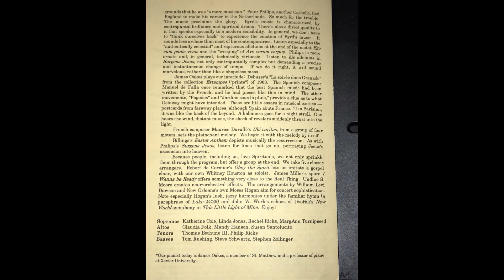La Renaissance Concert 2002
La Renaissance
Concert - October 6, 2002

Obey the Spirit of the Lord - arr. de Cormier
Sicut cervus - Palestrina
Exsultate justi - Viadana
David's Lamentation - Billings
Prayer to Mary - Brahms
Maria amid the Thorn - Distler
The White Dove - Brahms
Ego sum panis vivus - Byrd
If Ye Love Me - Tallis
Ave verum corpus- Byrd
La soiree dans Grenade - Debussy - James Oakes, piano
I Wanna be Ready - arr. Miller
Surgens Jesus - Philips
Abide with me - Monk arr. Hogan
Cantate Domino - Hassler
Benedictus - Victoria
Ubi caritas - Durufle
Easter Anthem - Billings
Daniel, Daniel, Servant of the Lord - arr. Moore
This Little Light of Mine - arr. Work
Soon-ah Will be Done - arr. Dawson

Sopranos: Katherine Cole, Linda Jones, Rachel Ricks, MargAnn Turnipseed
Altos: Claudia Folk, Mandy Hanson, Susan Santolucito
Tenors: Thomas Bethune III, Philip Ricks
Basses: Tom Rushing, Steve Schwartz, Stephen Zollinger

Guest Pianist: James Oakes

Venue: St. Matthew UCC - New Orleans, LA
(Now Central St. Matthew)
1333 S. Carrollton Ave.

La Renaissance was a chamber choir founded in New Orleans, LA in 1999 by John McCormack and Carolyn Howard.  The group re-organized in 2002 as Orleans Chamber Singers, and continued until 2004.